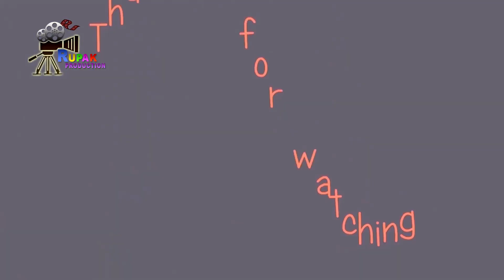RURAL LIFE OF ASSAMESE COMMUNITY IN ASSAM, INDIA, Part - 246 ...